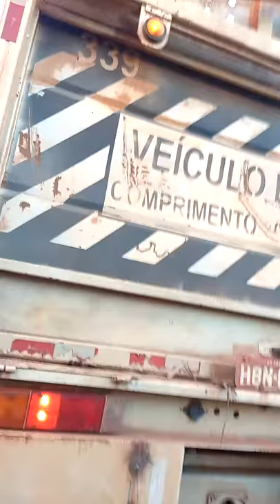Guará canavieiro de Arapiraca do mototaxi p cana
Do mototaxi p cana